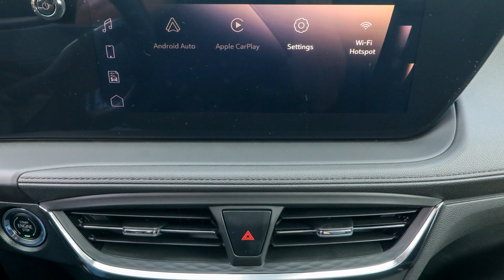2024 Buick Encore GX Ocala, The Villages, Brooksville, Chiefland, Homosassa FL N24038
Ocean Blue Metallic  2024 Buick Encore GX Preferred available in Homosassa, Florida at Eagle Buick GMC. Servicing the Ocala, The Villages, Brooksville, Chiefland, FL area.